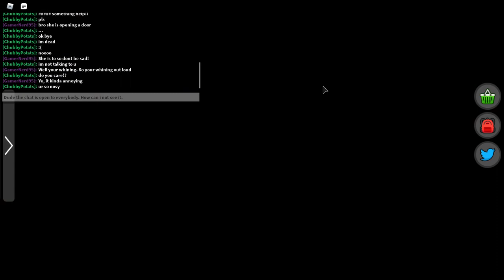SO ankles broken...|Roblox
This is for kids and teens. I just wanted comments XD